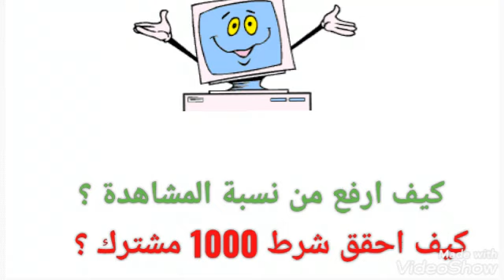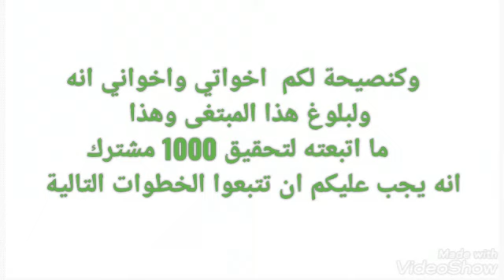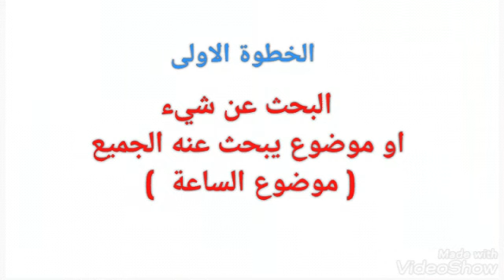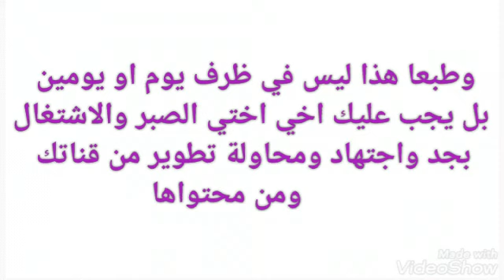كيف تحقق 1000 مشترك في وقت قياسي بالنسبة للقنوات الصغيرة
الطريقة التي اتبعتها لتحقيق الشرط الاول شرط 1000 مشترك بطريقة فعالة